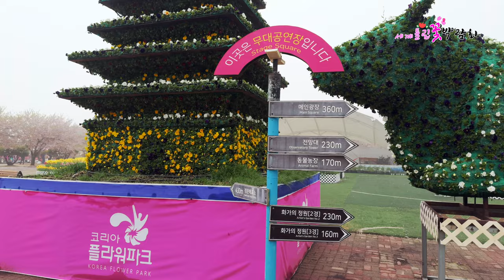태안 튤립 꽃박람회, 놓칠 수 없는 봄의 대이벤트 ! 태안세계튤립꽃박람회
태안세계튤립꽃박람회
박람회 기간 - 4.12~5.7
충청남도 태안에서 열리는 세계튤립꽃축제가 봄기운을 가득 품은 4월의 화창한 날씨 속에서 개막했다. 태안의 아름다운 자연경관을 배경으로 펼쳐진 이번 축제는 수많은 관광객들에게 봄의 전령사 역할을 톡톡히 하며, 다양한 색과 형태의 튤립들로 방문객들의 시선을 사로잡았다.

축제의 주요 명소는 네덜란드로부터 직접 도입한 300여 종의 튤립을 포함하여, 전 세계에서 모인 다양한 튤립을 한눈에 볼 수 있는 튤립 정원이다. 이곳은 봄철 방문객들에게 최고의 포토 스팟으로 각광받고 있다.

특히 이번 축제는 지역 경제에도 큰 보탬이 되고 있다. 축제 기간 동안 지역 숙박업소와 식당에서는 예년에 비해 방문객 수가 크게 증가했다. 태안군은 축제를 통해 지역 상권 활성화는 물론, 태안을 대표하는 관광명소로서의 위상을 더욱 공고히 하는 계기가 되기를 기대하고 있다.

축제의 개막식에 참석한 태안군수는 "태안 세계튤립축제는 매년 국내외에서 많은 관광객들이 찾는 이벤트로 자리잡아 지역 경제에 큰 도움이 되고 있다. 앞으로도 지속 가능한 축제 개발을 통해 지역 주민들과 함께 성장해 나가겠다."라고 포부를 밝혔다.

방문객들은 튤립과 함께 다양한 문화 공연과 먹거리를 즐길 수 있다. 또한, 축제 기간 동안 튤립 구근을 직접 구입할 수 있는 기회도 제공되어, 튤립의 아름다움을 집으로 가져갈 수 있는 기회를 제공한다.

태안세계튤립꽃축제는 봄의 활력과 아름다움을 대표하는 축제로, 매년 이 시기가 되면 전국 각지에서 모인 방문객들로 북적인다. 축제를 찾은 관광객들은 태안의 아름다운 튤립 정원에서 잊을 수 없는 추억을 만들고 있다.